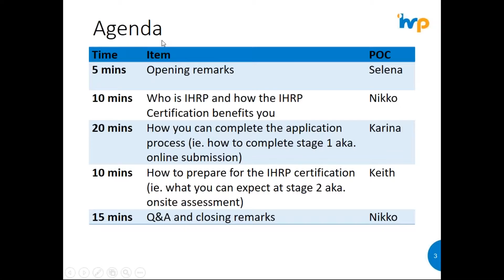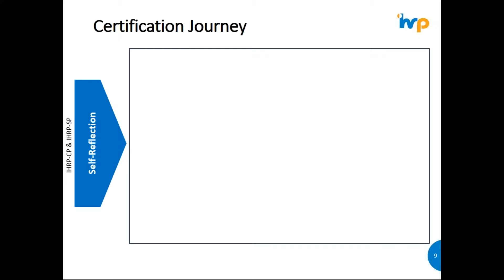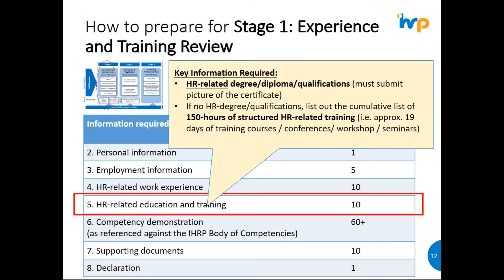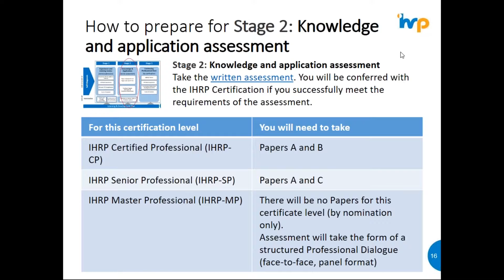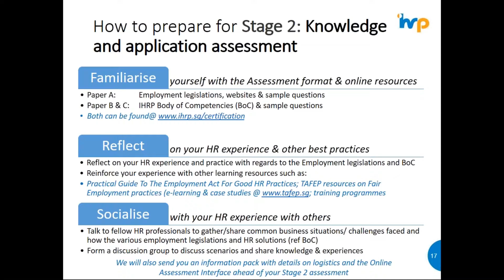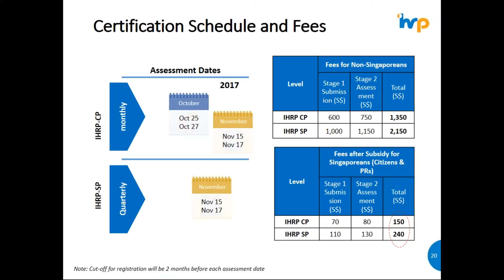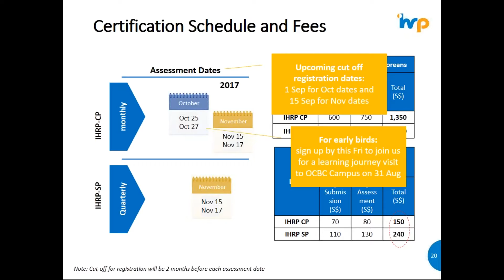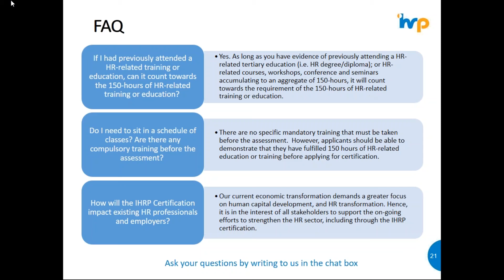How to prepare for IHRP Certification (Webinar Session)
Find out how to prepare for the two-stage assessment, the Experience Assessment as well as the On-site Assessment.

Webinar session held on 22 and 23 Aug 2017.